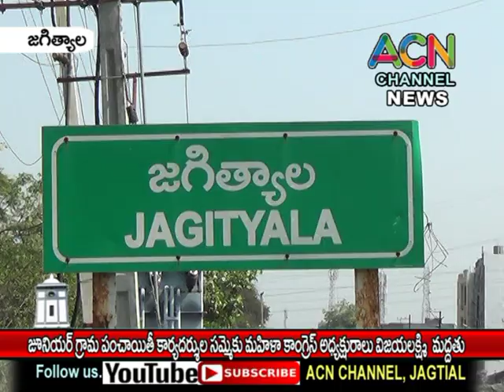జగిత్యాల జూనియర్ గ్రామ పంచాయితీ కార్యదర్శుల సమ్మెకు మహిళా కాంగ్రెస్ అధ్యక్షురాలు విజయలక్ష్మి మద్దతు